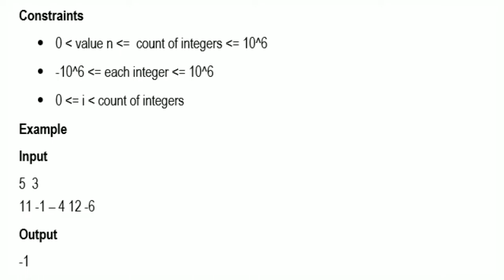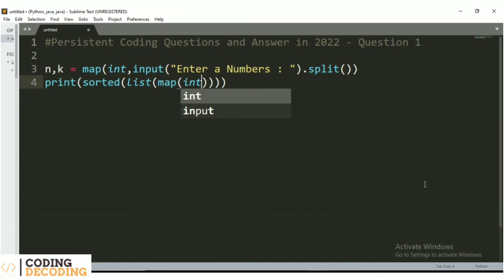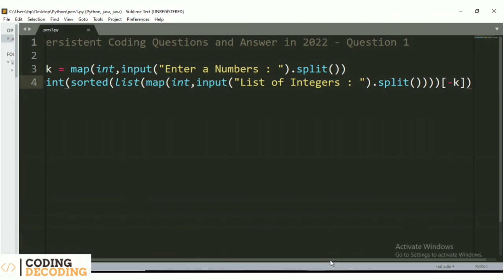Persistent Python Coding Question - 1 and Answer 2022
Hello guys , in this video we have to execute Persistent python coding question asked in 2022 with answer